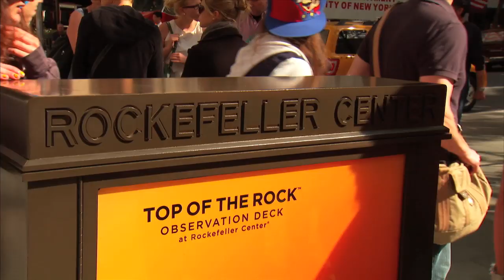Matchbox's Smokey the Fire Truck at FDNY's Fire Prevention Week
Matchbox and Smokey the Talking Fire Truck were proud to team up with FDNY to celebrate fire prevention week in New York City's famed Rockefeller Center.

With Smokey looking on, every child took the Junior Firefighters Pledge
designed to remind children to practice fire safety and share it with their family and friends. Smokey is a real working fire truck brought to life! With his ability to speak, sing, dance, and launch "water" balls, Smokey is a playmate that really interacts with your child during play.